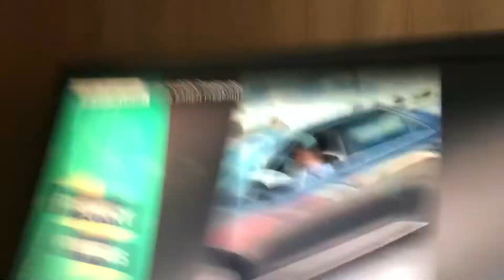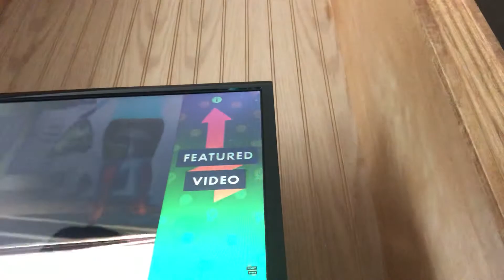Karen gone wrong reaction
Made with YouTube editor